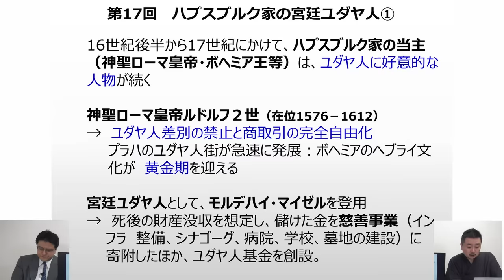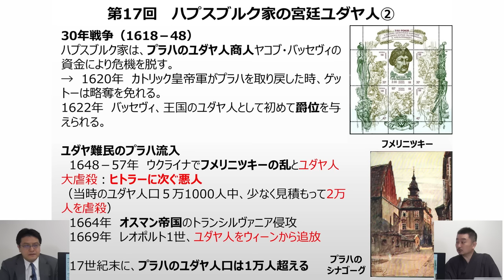【9月2日配信】きちんと学ぼう！ユダヤと世界史：ユダヤ陰謀論を叱る 第17回 「ハプスブルク家の宮廷ユダヤ人」 内藤陽介 倉山満【チャンネルくらら】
キリスト教世界で迫害されてきたユダヤ人は、こうしてヨーロッパの王室をコントロールするように・・！？
講師：元東京大学文学部イスラム学科教官　内藤陽介先生
協力：アスペクト
倉山塾メルマガは無料で毎日配信！
チャンネルくららは皆様のスポンサーご支援で制作しています。
今月の単発スポンサー特典は「倉山満＆山本博一ホワイトボードトーク（修正版）」です。
8月より、チャンネルくららでも「嘘だらけの憲法解釈」という番組の司会をしていただいている、倉山塾出身の経済評論家　山本博一さんと倉山満が、巷の経済評論家について、ホワイトボードトークを行いました。
単発スポンサーの皆さまにお届けする動画では、大変恐縮ですが、ホワイトボードにモザイクをかけさせていただいております。
定期課金スポンサーにお申込みいただきますと、ドキッ！？無修正バージョンをご覧いただけますので、この機会に定期スポンサーへのお申込みをぜひご検討ください。
1口1000円税別です。